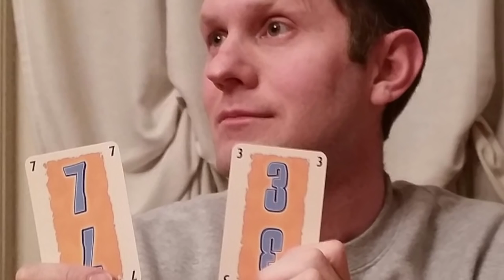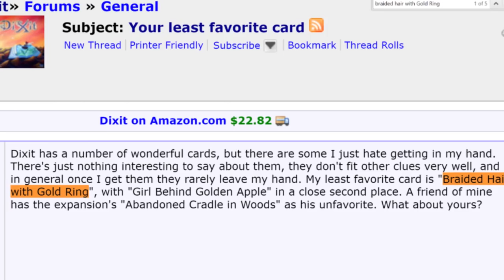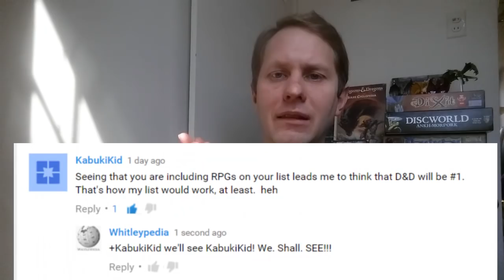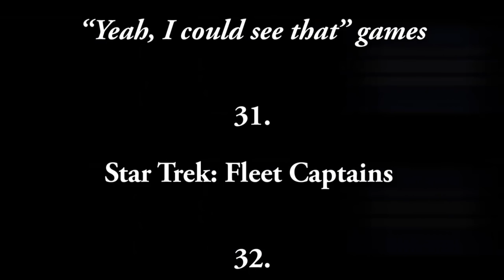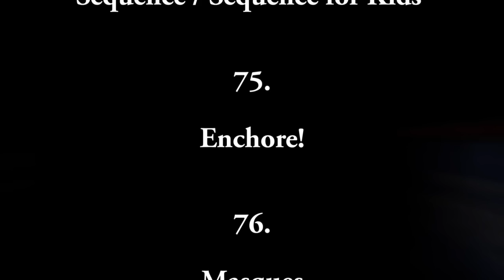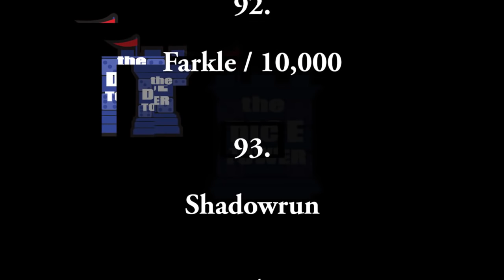Jared Whitley's Top 100 Games of All Time - 10 to 1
The final chapter of Jared's best games ever!

00:00 - Introduction
00:43 - #10
01:50 - #9
02:49 - #8
03:59 - #7
05:41 - #6
07:28 - #5 & #4
08:52 - #3
10:08 - #2
11:48 - #1